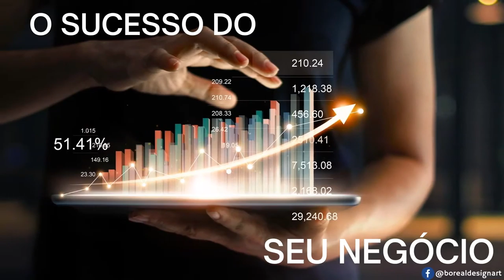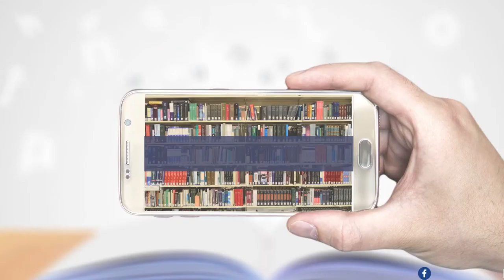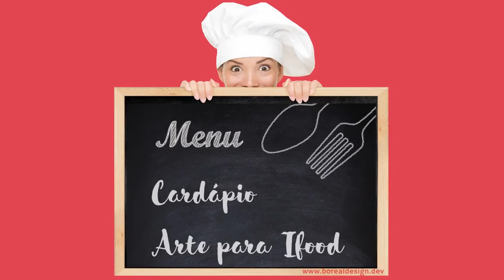O Sucesso do seu Negócio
Sucesso